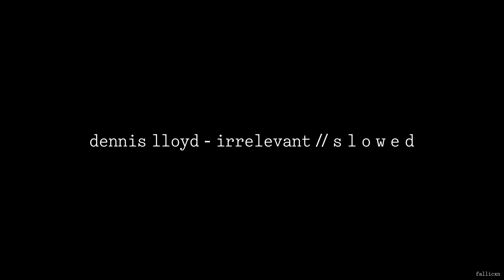Dennis Lloyd - Irrelevant // S L O W E D